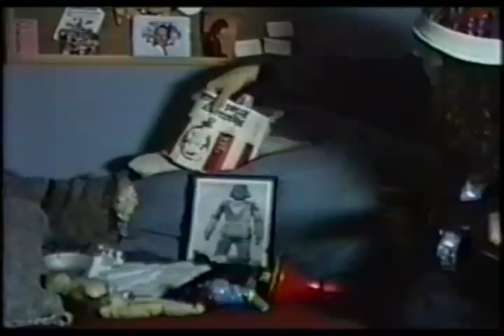Buckethead/ clip from secret recipe DVD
a clip from the secret recipe dvd of Buckethead as he was before. this is really buckethead!!